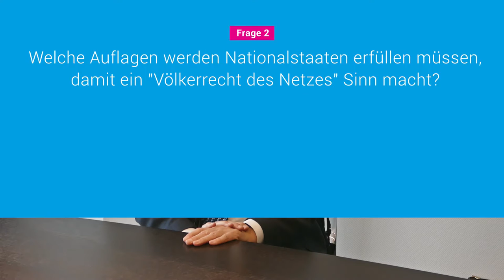Prof. Dr. Ferdinand Kirchhof: "Menschen und Bürgerrechte in der digitalen Welt"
Interview mit Prof. Dr. Ferdinand Kirchhof, Vizepräsident des Bundesverfassungsgerichts, im Rahmen des 12. Karlsruher Verfassungsdialog zum Thema "Menschen und Bürgerrechte in der digitalen Welt"